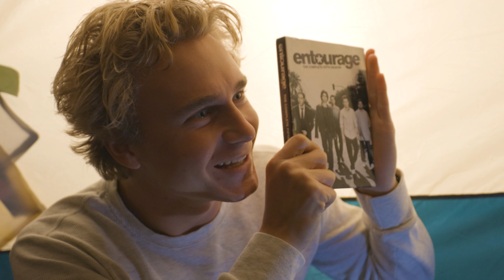Camping GONE WRONG (we ran into a bear!)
Everyone loves camping except these guys because after what happened, they will NEVER camp again...

Things to bring on a camping trip: 1. tent. 2. firewood 3. Entourage Season Five??

Step into the world of Unrelatable! Join us every Friday as Lucas Roelen, Elijah Shepherd, and Luca Anthony bring you fresh content – from hilarious sketches to humorous news segments to conversations in a jacuzzi and beyond!

Chapters:
00:00-00:20 Intro
00:20-1:20 The THING
1:20-2:58 They Need a Weapon
2:58- 4:28 The Escape
4:28-5:31 Bloopers

Crew:

Director of Photography - Luca Anthony

Editor - Lucas Roelen

We’re pumped you are here.

Meet The Unrelatable Team!